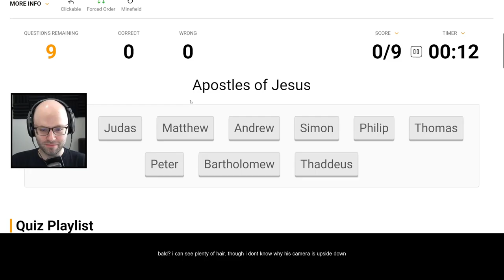NorthernLion (bald) worships false prophets. (Gone BatChest)